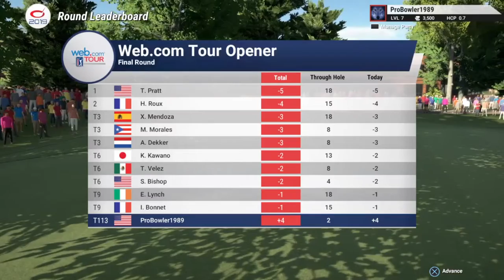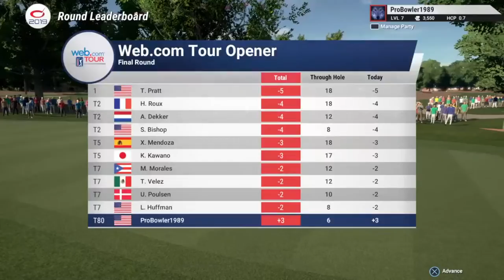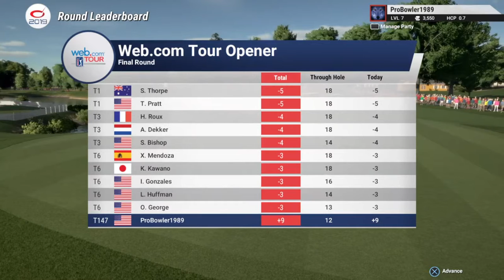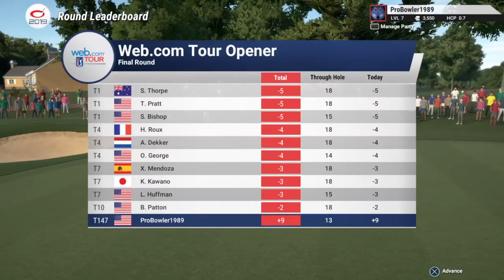The Golf Club 2019 | CAREER 9 | Web.com Tour | Season 4 | EVENT #1 (2/22/19) 156th +12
TPC Southwind